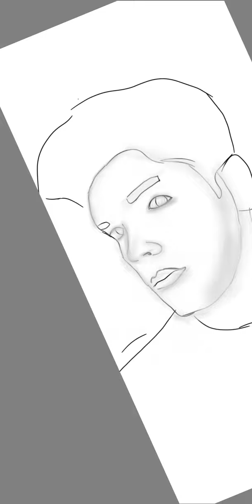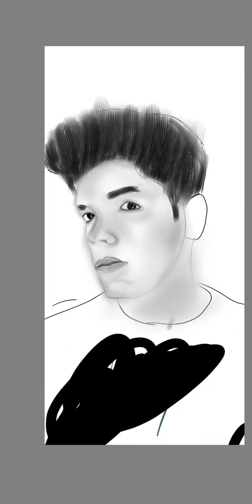Mythpat Drawing Fan art @Mythpat FANART